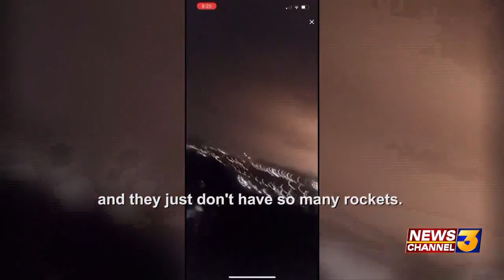‘I want to fight’: Ukrainian journalist in Kyiv says Russia is using ‘terror tactics’